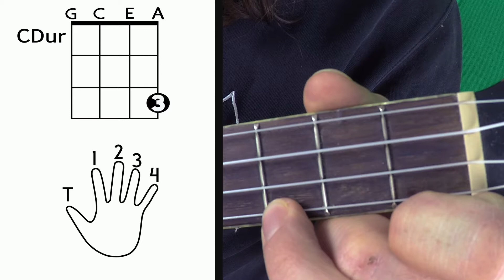Ukulele Akkord C Dur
Auf unserer Homepage gibt es noch mehr zum entecken, hier der
Du willst ein Instrument das Sonne, Strand und Meer verkörpert und darüber hinaus noch praktisch überall mitnehmen kannst. Dann ist  „Floh hüpfen“ oder die „Uku-lele“ genau das richtige für dich. Dieses 4 seitige Instrument gibt es schon seit dem 19.Jahrhundert und hat von Hawaii aus die ganze Welt erobert. Zu denn 4 Seiten gibt es noch 4 verschiedene Modelle zuerst ist da die Grösste die Bariton Ukulele dicht gefolgt von der Konzert Ukulele im Mittelfeld ist die Tenor Ukulele und die kleinste ist die Sopran Ukulele. Da die Ukulele schon lange im Instrumentensektor mitspielt gibt es ganz viele verschiedene neue Arten z.B das Banjolini ein gemisch aus Banjo und Ukulele oder die Zigarrenbox Ukulele und die Resonator Ukulele. Ist es schwierig dieses Instrument zu spielen? Sie ist einfacher zu meistern als eine Gitarre biete aber denn gleichen Tiefgang wie eine Gitarre. Wir bieten für dieses Sonne Strand Meer Instrument Kurse an. In diesen Kursen lernst du Kinderlieder spielen und befasst dich mit der Rhythmik und Akkorden, das richtige stimmen u.s.w. Wichtig ist es das wenn du die Akkorde spielen kannst, du auch andere Lieder begleiten kannst.